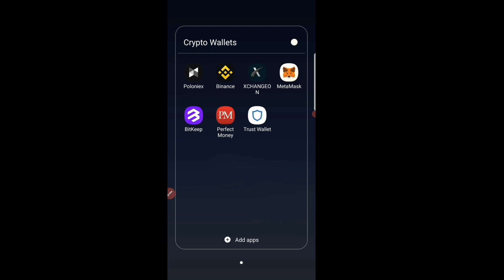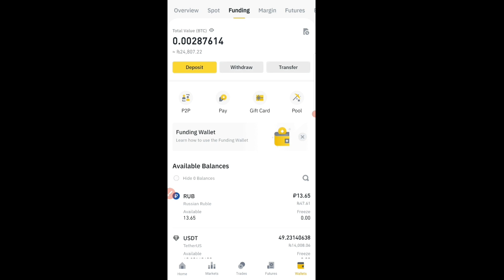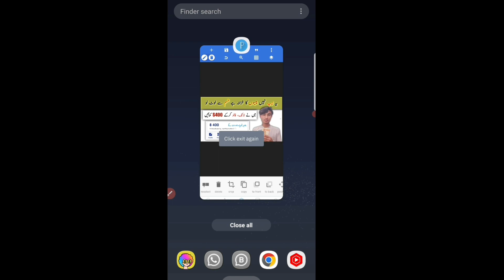Online Earning Real or Fake In Pashto || انلائن روپئ گٹل سچ یا دروغ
online earning pashto
pashto